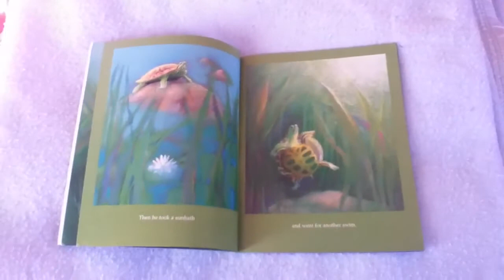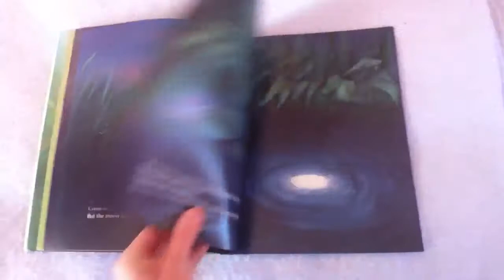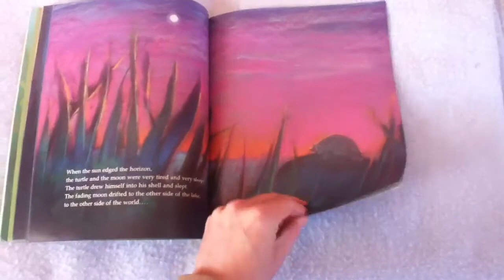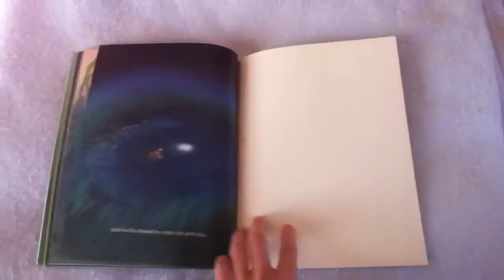The Turtle and the Moon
A read-aloud of The Turtle and the Moon